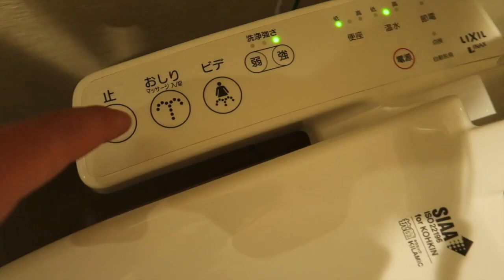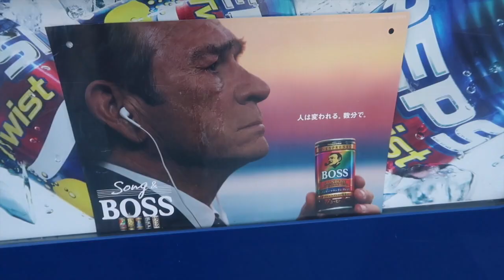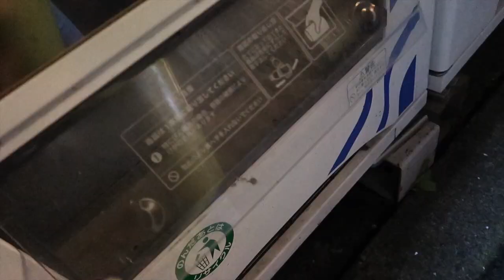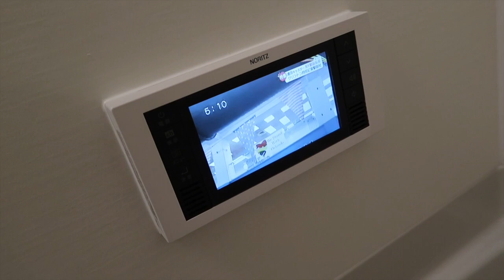Nijo Castle Kyoto - Japan Vlog 16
Yo Matt - Ep 45 - Nijo Castle | An Awesome Hotel in Kyoto | Feeding the Fish! | Sub now!

Hello! We're back after a long hiatus! Going to try to post more regularly.